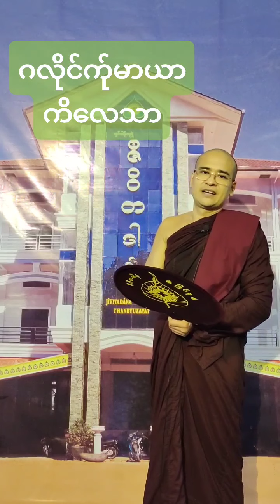တၠဂုဏ်အ္စာ ဘဒ္ဒန္တဓမ္မပိယ သုည(ဇဳဝိတဒါန)တွံဍောင်ဓရ်"ဂလိုင်ကဵုမာယာ ကိလေသာ "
တၠဂုဏ်အ္စာဘဒ္ဒန္တဓမ္မပိယသုည(ဇဳဝိတဒါန)
လဴထ္ၜးကဵုဓရ်မွဲပိုဒ်-"ဂလိုင်ကဵုမာယာ ကိလေသာ" မဒှ်ရ
ဘာဓမ္မဝိဟာရ ကွာန်တံင်ဖလုတ်၊ ပွိုင်ဍုင်ဇြပ်ဗု။